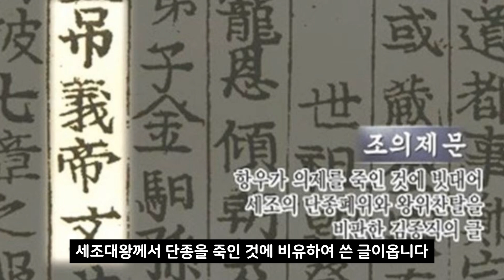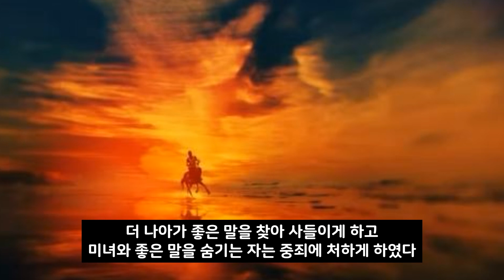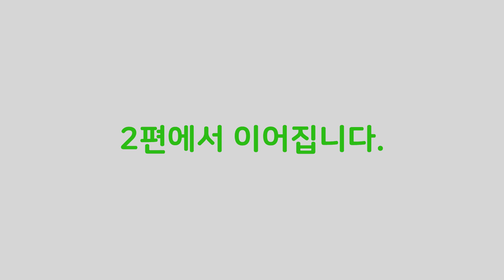연산군 시대 1-전대미문의 폭군탄생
조선의 제 10대 왕 연산군은 12년 동안 왕위에 있으면서 무소불위의 권력을 휘둘렀습니다. 연산군은 생모인 폐비 윤씨의 억울한 죽음을 알게 된 후, 복수를 하기 위해서 수많은 대신들을 죽이는 등 포악한 정치를 행한 전대미문의 폭군이었습니다. 심한 학정을 견디던 신하와 백성들은 그를 왕위에서 몰아낸 후 왕이라는 칭호를 박탈하고, 군으로 강등시킨 후 유배를 보냈습니다. 연산군의 엽기적인 행적을 되살펴보고, 다시는 이런 불행한 일이 이 땅에서 되풀이 되지 않기를 바라는 마음입니다.